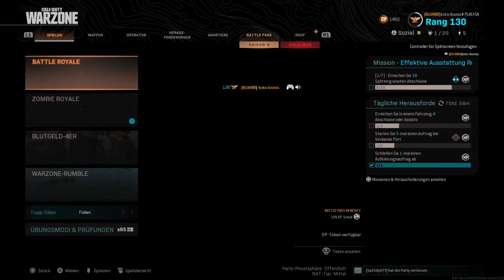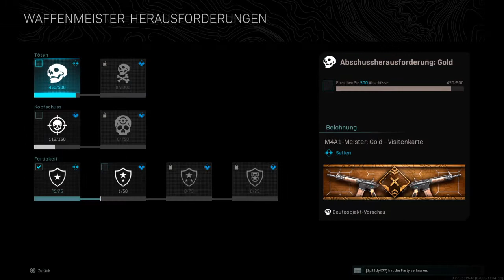Call of Duty®: Modern Warfare®solo vs duo